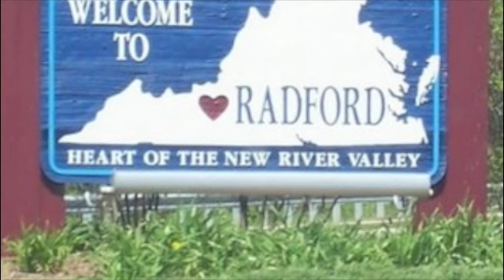Annabelle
Sandra Lyerly plays "Annabelle" by Gillian Welch.